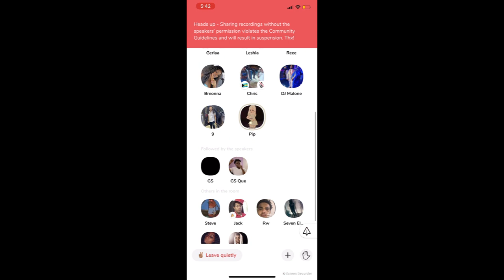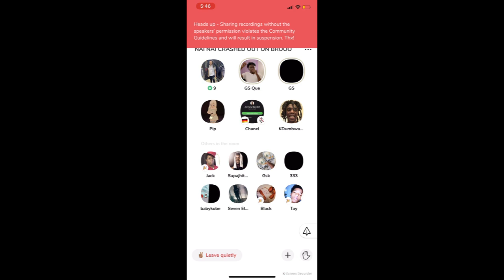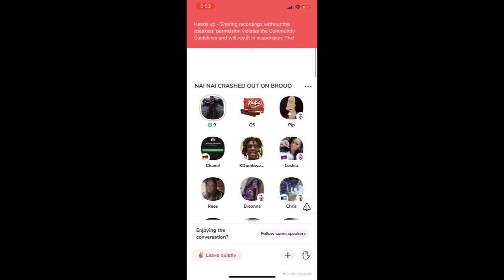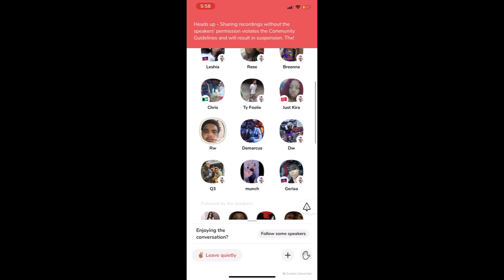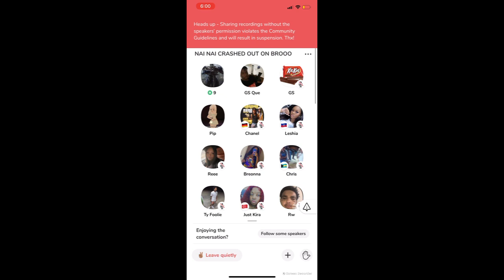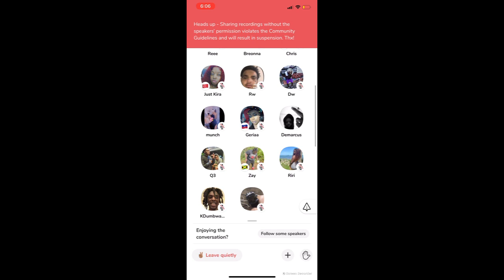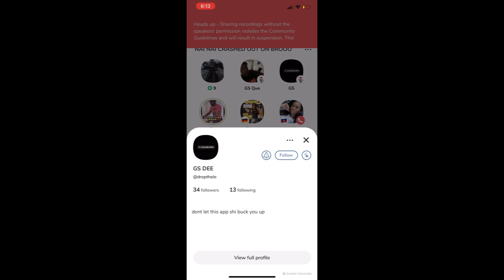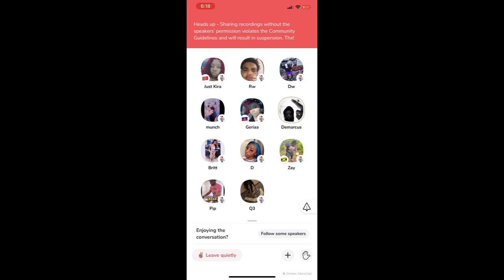Big 9 Clowning Pip Daughter Nai Nai - Clubhouse Pt.1 8/7/21